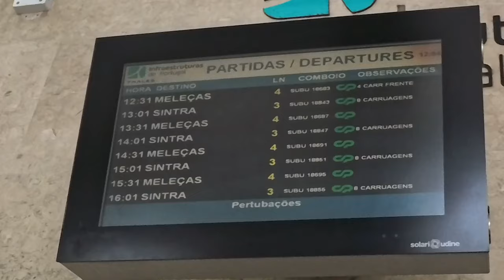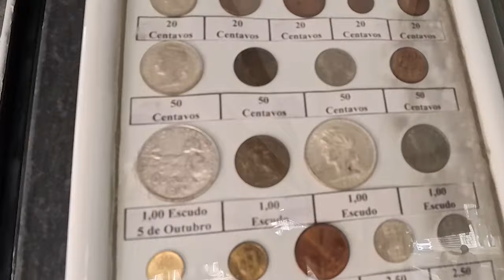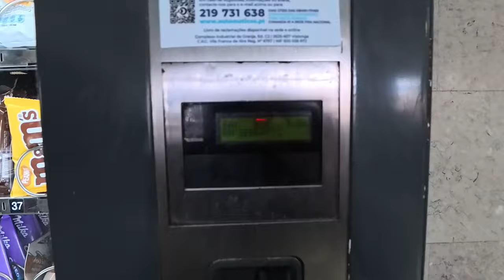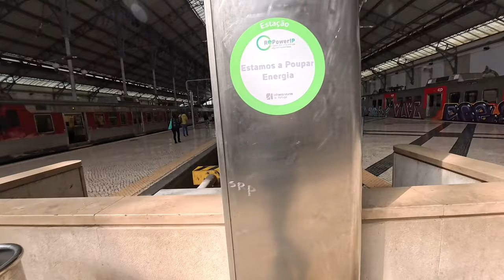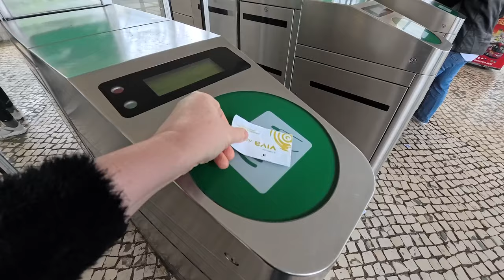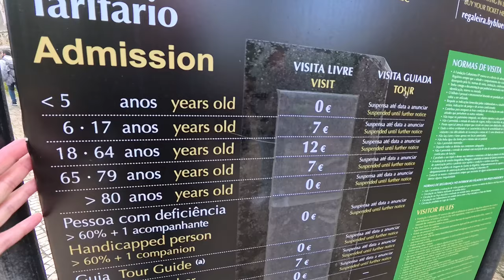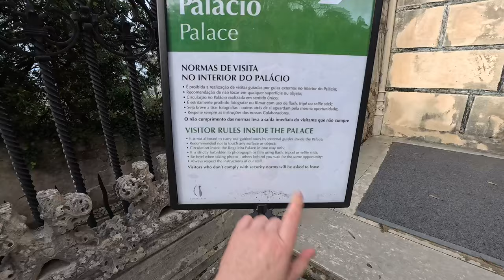QUINTA da REGALEIRA, SINTRA. This was AMAZING! | LISBON PORTUGAL VLOG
We're having a full day out, today and we're travelling from Lisbon to Sintra to visit the Quinta da Regaleira.

00:00 Lisbon
02:41 Rossio Rail Station Lisbon
04:50 Travelling from Lisbon to Sintra
05:35 Sintra Rail Station
07:09 Walk through Sintra
11:03 Quinta da Regaleira
22:52 Heading back
23:20 Sign off

Tripp luggage medium suitcase (mine is a different colour, but the size and model is the same)
Packing cubes
Toiletries bag